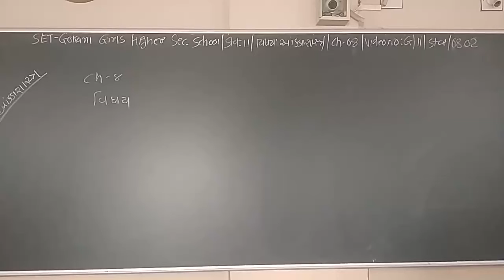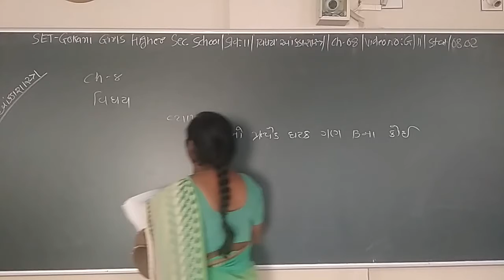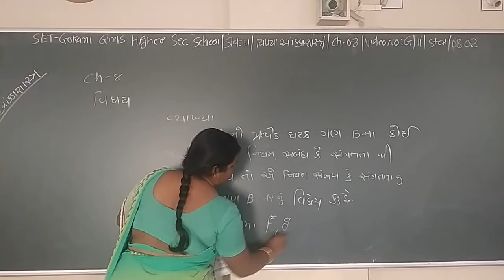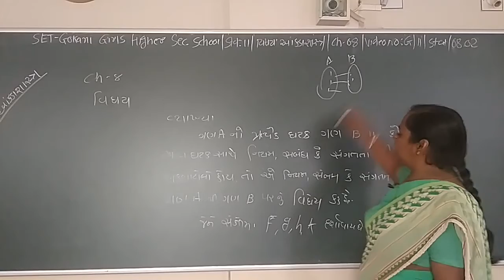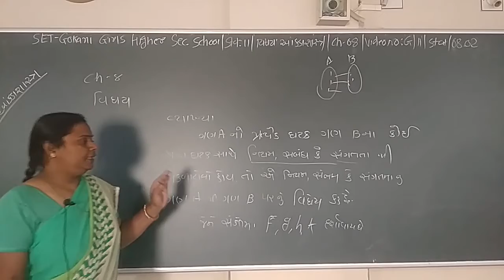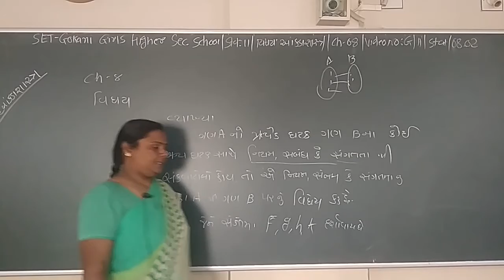SET - G/11/STAT/08.02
SET  –  GOKANI  GIRLS  HIGHER SEC.  SCHOOL - STD.- 11 – SUBJECT  - STATISTIC  -  CHAPTER - 08.02